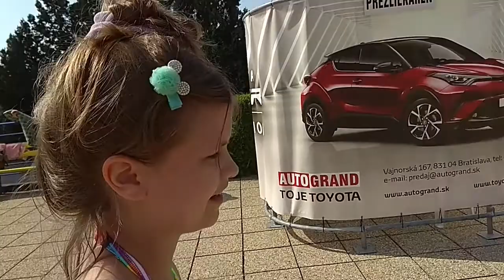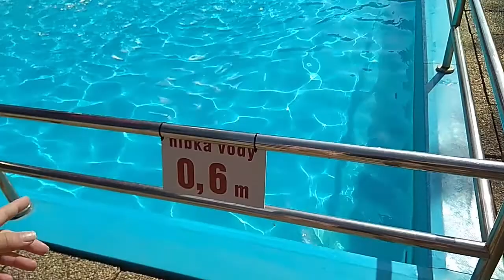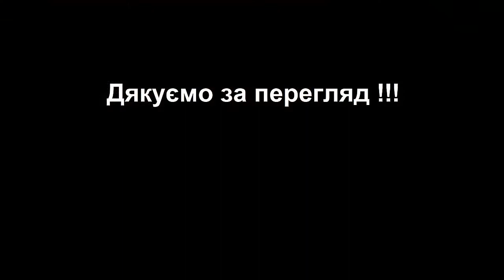Letné kúpalisko Tehelné pole. Bratislava